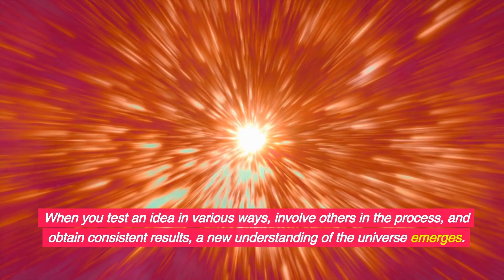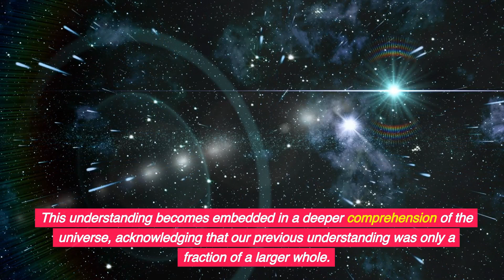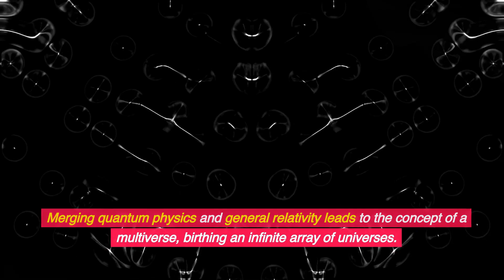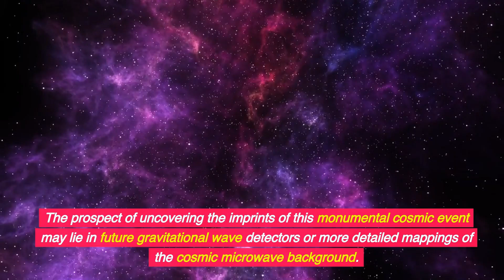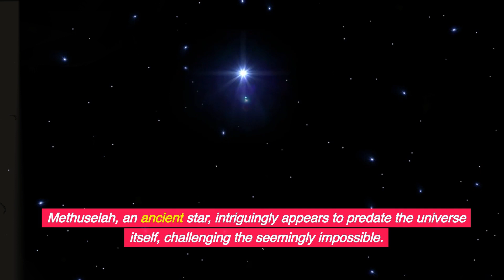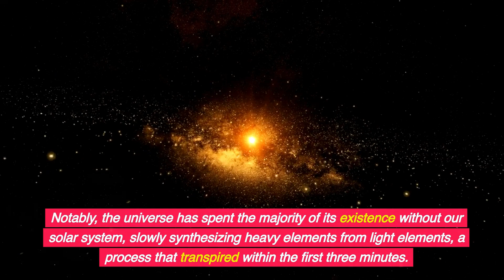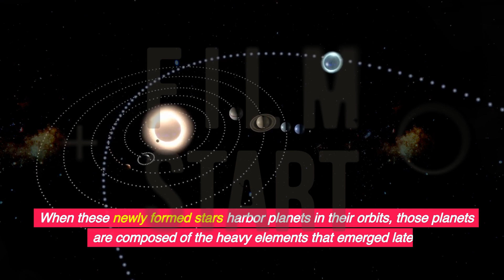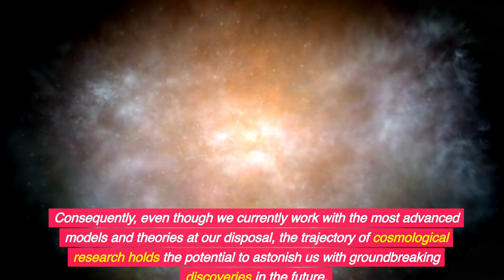Astronomical Twist: James Webb's Universe Age Bombshell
Dive into the cosmic mysteries with our latest video! 🌌 Imagine rewinding time itself, where the universe contracts and reveals secrets that challenge the very fabric of our understanding. 🕰️✨ Is the universe really 13.8 billion years old, or could it be an astonishing 26.7 billion years old?

Join us on a mind-bending journey that questions the foundations of cosmology. Renowned astrophysicist Neil deGrasse Tyson guides us through this exploration, emphasizing the need for rigorous examination of groundbreaking ideas.

From black hole singularities to the theory of cosmic inflation, we traverse through the complexities of the universe's birth. 🌠 But wait, there's controversy! The age debate, currently at 13.8 billion years, gets a shakeup with a fresh perspective proposing 26.7 billion years. Can this theory explain anomalies detected by NASA's James Webb Space Telescope?

As we explore the concept of "deep time" and the historical evolution of our understanding, we uncover the intricate process of star formation, planetary birth, and the ongoing creation of stars today.

While the 26.7 billion-year theory introduces compelling solutions, the prevailing evidence points to the universe's age residing around 13.8 billion years. 🤔 Yet, the scientific journey is ever-evolving, with room for surprises that may reshape our cosmic comprehension.

Buckle up for a cosmic odyssey that challenges perceptions, sparks curiosity, and propels us into the uncharted territories of the universe. 🚀✨ Are you ready to rethink the age of the cosmos? Watch now and dive into the cosmic unknown! 🌌👩‍🚀